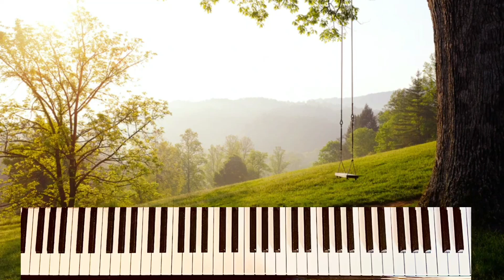【弾いてみた】《奏》スキマスイッチ [歌詞付き]｜ピアノソロ・「ピアノのソムリエ メロディーがおいしい人気・定番J-POP」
スキマスイッチが歌う《奏》を弾いてみました！

【こちらの楽譜を使用致しました。】
「ピアノのソムリエ　メロディーがおいしい人気・定番J-POP」（中～上級ピアノ・ソロ）シンコーミュージック　エンターテイメント（東京・2019）

[収録曲一覧]
■プロローグ(Uru)
■初恋(宇多田ヒカル)
■366日(HY)
■Stand By You(Official髭男dism)
■なんでもないや(movie ver.)(上白石萌音)
■I LOVE YOU(クリス・ハート)
■キセキ～バラード・アレンジ～ *(GReeeeN)
■流星(コブクロ)
■獣ゆく細道(椎名林檎と宮本浩次)
■楓(スピッツ)
■あなたとトゥラッタッタ♪(DREAMS COME TRUE)
■瞬き(back number)
■オールドファッション(back number)
■ハナミズキ(一青 窈)
■half of me(平井 堅)
■アイデア(星野 源)
■アイノカタチ feat. HIDE(GReeeeN)(MISIA)
■HANABI(Mr.Children)
■栄光の架橋(ゆず)
■Lemon(米津玄師)
■Flamingo(米津玄師)
■世界はあなたに笑いかけている(Little Glee Monster)
■Wherever you are～上級アレンジ～ (ONE OK ROCK)